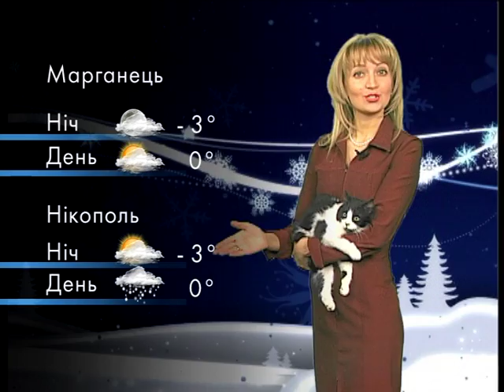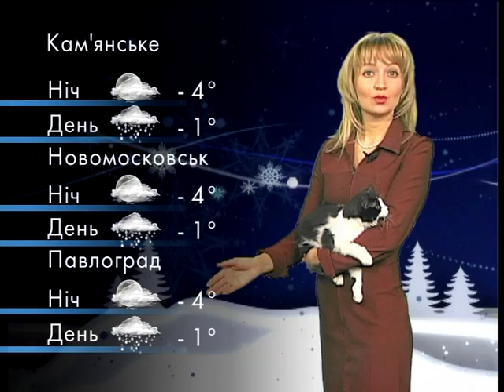Котопогода на 6 лютого, Дніпро та область